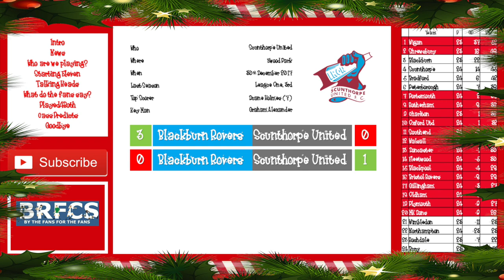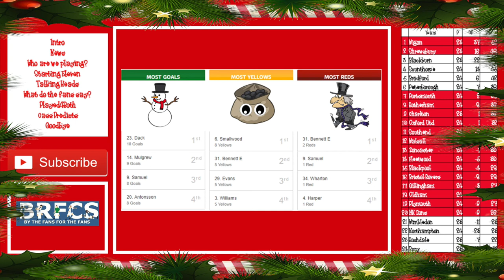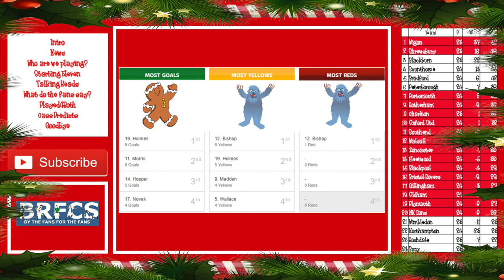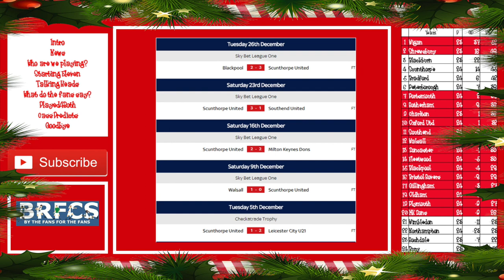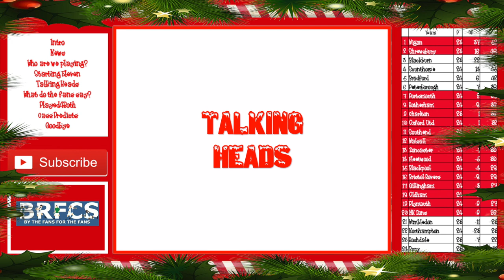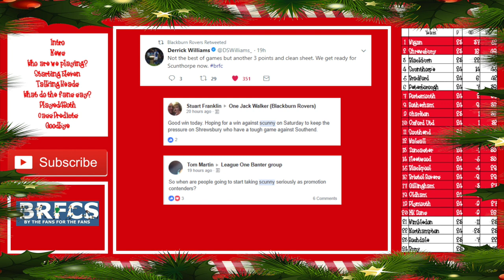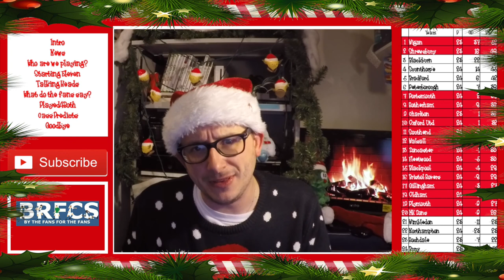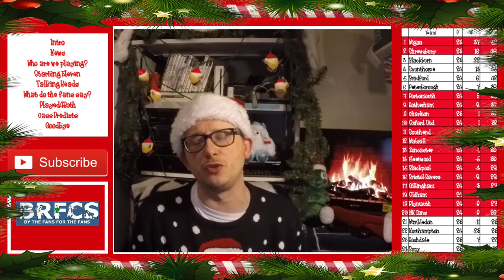Blackburn Rovers vs Scunthorpe United | Match Preview | December 2017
56% |||. 28.4K/50K

Stevie Wotsa

. 28% 7/25

Blackburn Rovers are back once again at Ewood Park this time taking on fellow promotion hopefuls Scunthorpe United.

Both these sides come into this match in a similar run of form, and find themselves within the top 4 of league one.  Blackburn (3rd) will hope to continue where they left off against Rochdale on Boxing day after picking up a valuable 2-0 win.  Scunthorpe United (4th) looking for back to back away wins, after picking up 3 points against Blackpool on the 26th December.

Hear the thoughts from Tony and of course a prediction from our lovelly Cass the Cat.